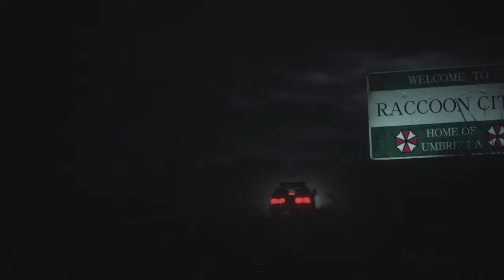RESIDENT EVIL 2 PROLOGUE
The beginning.